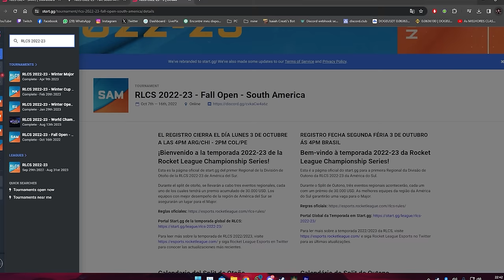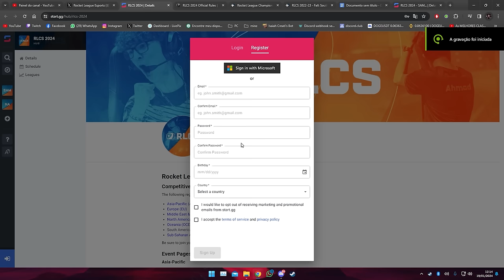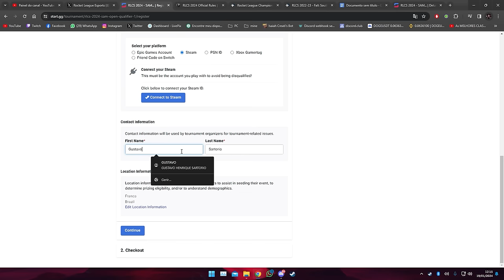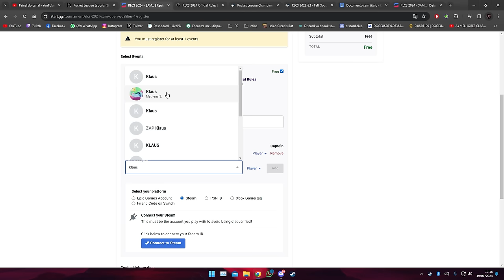TUDO SOBRE A RLCS 2024, Inscrição, Premiação e mais. (GANHE 9000R$ FÁCIL)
As inscrições para o primeiro open qualify fecha dia 22/01 e o primeiro qualify começa 27/01.